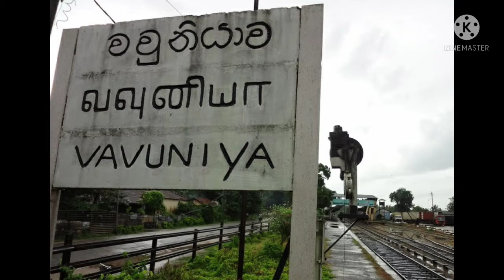Nature of Sri Lanka ❤️ [North Province]( Vavuniya district )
Between 5th century BC and 13th century AD present day Vavuniya District was part of Rajarata. Vavuniya District was thereafter ruled by Vanniar Chieftains who paid tribute to the pre-colonial Jaffna kingdom. The district then came under Portuguese, Dutch and British control.